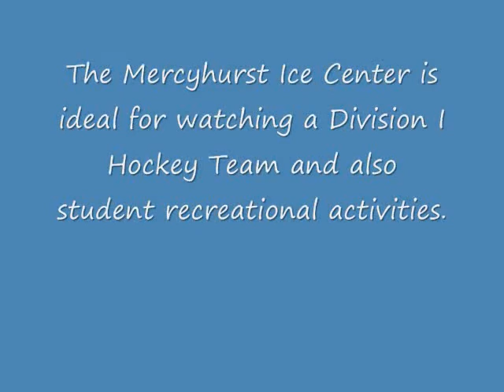Mercyhurst College The Place For You